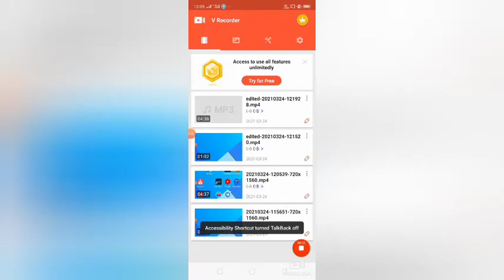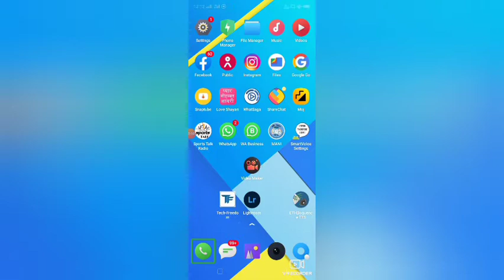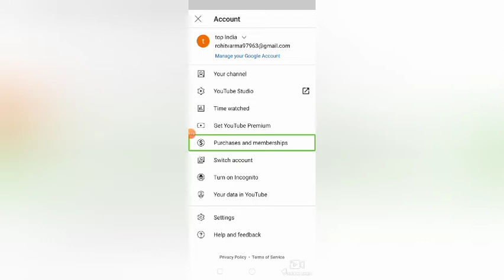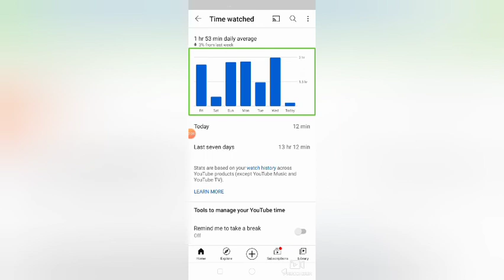How to find out how many hours we spent on YouTube today with talkback to visually impaired users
नमस्कार दोस्तों आज के वीडियो में हमने बताया है कि किस तरीके से आप यह जान सकते हो कि हमने आज यूट्यूब पर कितना टाइम बिताया ज्यादा जानकारी के लिए वीडियो जरूर देखें # top india